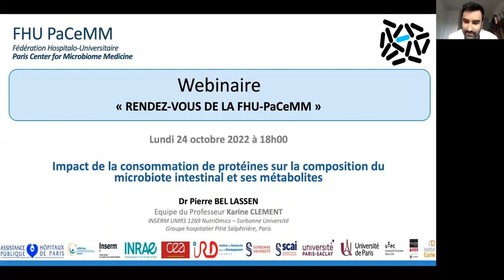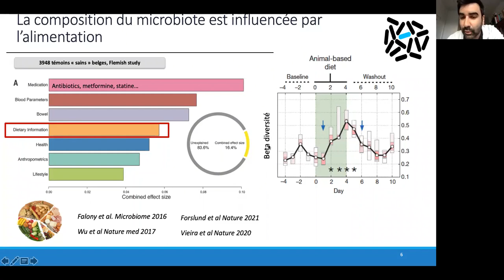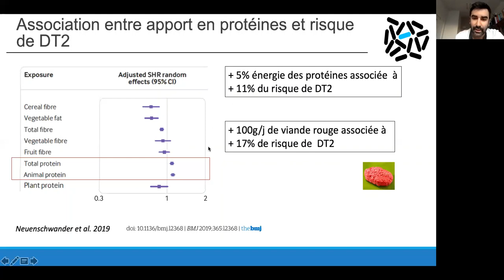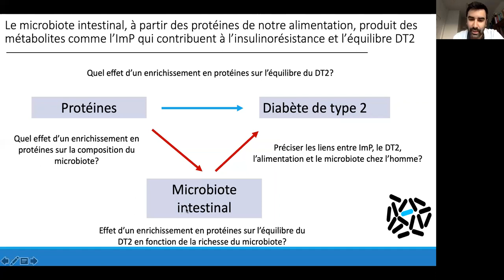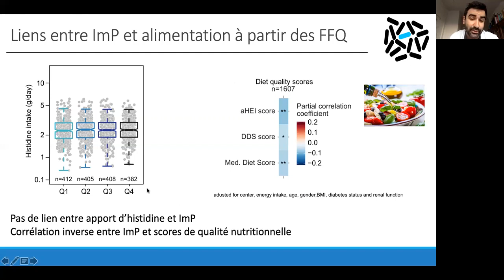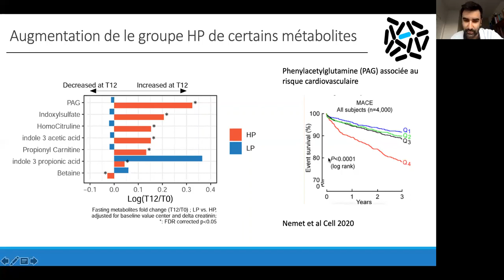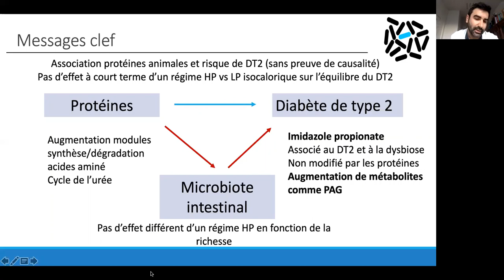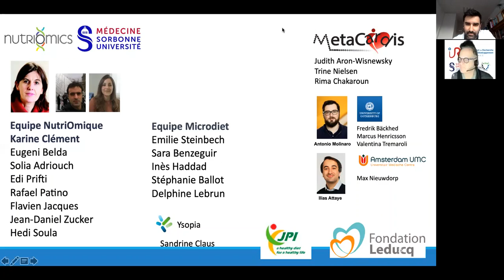Webinaire : Impact de la consommation de protéines sur la composition du microbiote intestinal...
Le webinaire de la série « Les Rendez-vous de la FHU PaCeMM » du 24 octobre 2022  a été présenté par le Dr Pierre BEL LASSEN, de l’équipe Karine Clément "NutriOmics" et animé par le Pr Jean-Daniel Zucker, directeur de l'UMMISCO UMI 209 IRD/SU.
Titre : « Impact de la consommation de protéines sur la composition du microbiote intestinal et ses métabolites ».